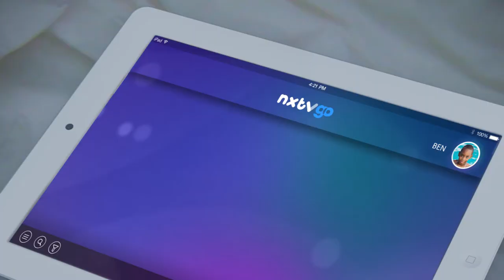Amdocs Media and OTT On-demand - Trailer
Leading cable and telecom operators are launching innovative entertainment solutions that are creating a compelling, competitive alternative to OTT providers, they are also leveraging consumer data and analytics for more personalized experiences. Amdocs entertainment solutions enable operators to rapidly launch and profit from entertainment services.